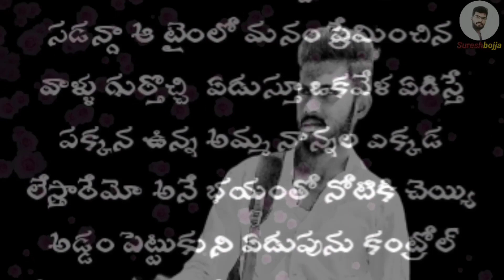telugu heart touching video 😭💔😭💔😭💔